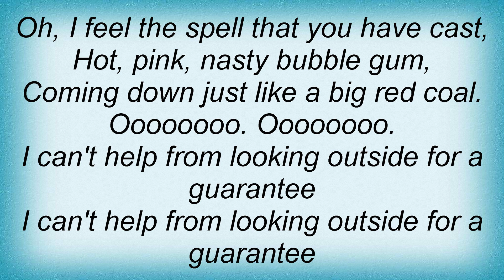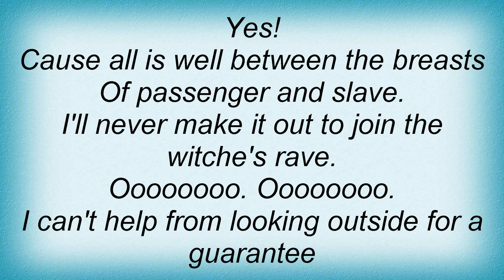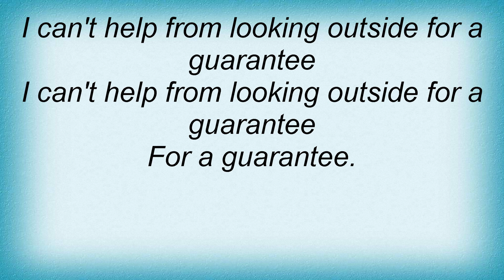Jeff Buckley - Witches' Rave Lyrics